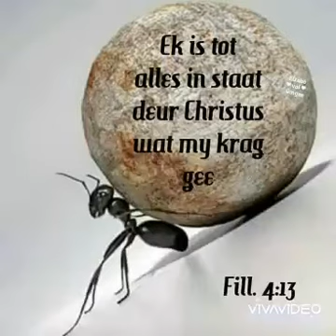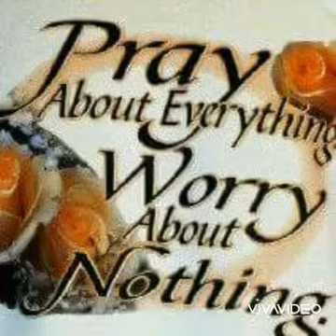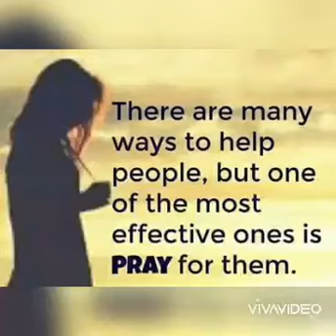Inkhondlo yeSiswati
Sakhile Mncina